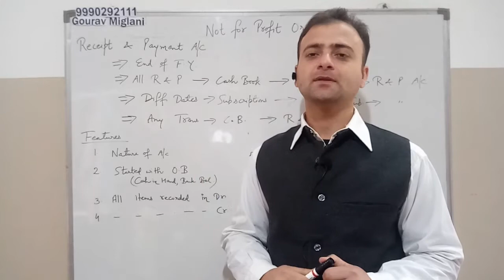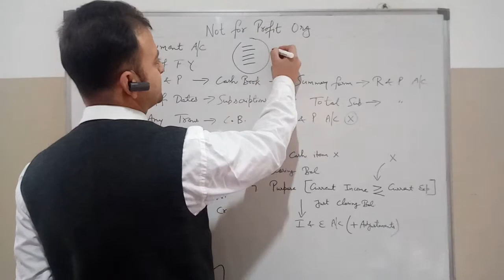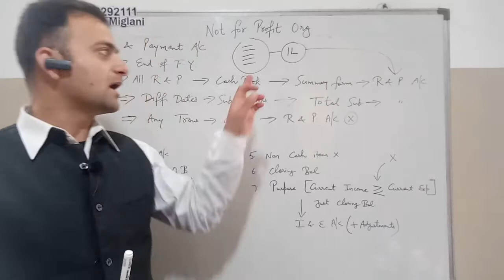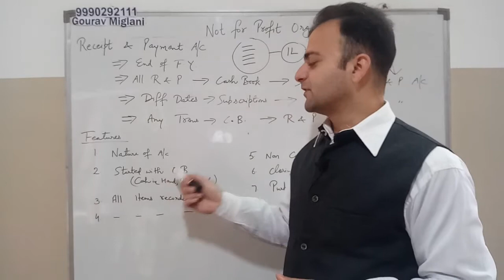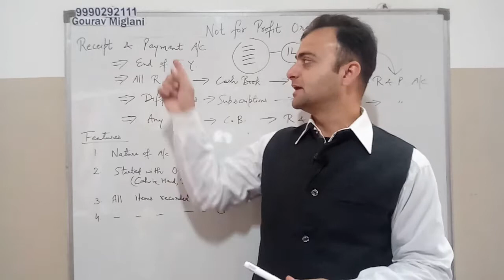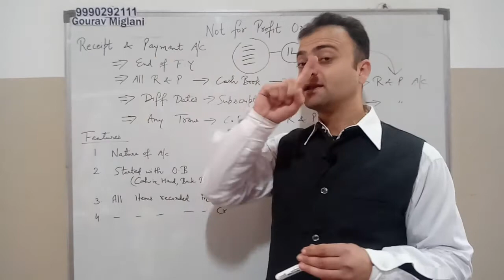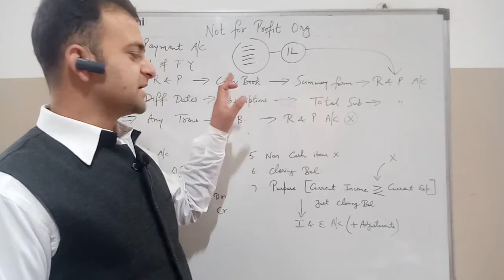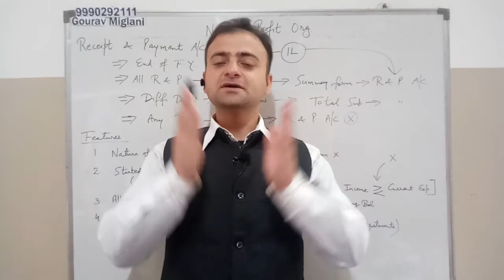Receipts and Payments Account Class 12th | NPO, Not for Profit Organisations | Meaning and Features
Difference between Cash Book and Receipt and Payment Account
Difference between Income and Expenditure Account AND Profit and Loss Account
Difference between Not for profit Organisations and Profit Earning Organisations or Business Firms
Difference between Not for profit Organisations and Business Firms

Class 12 Accountancy, Class 12 Accounts

Gourav Miglani
Gaurav Miglani
Gorav Miglani